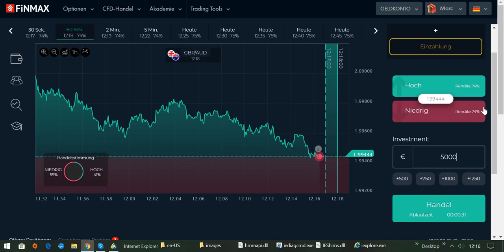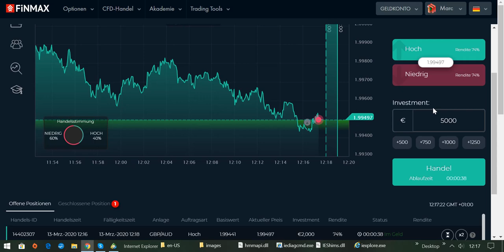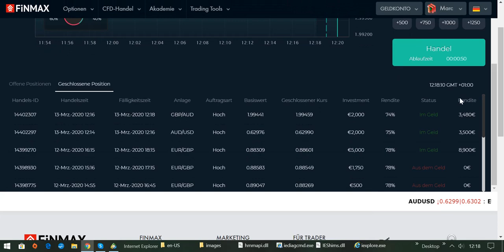International BO & CFD/FX Trading Academy - Mein Traumjob als Daytrader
Achtung: Im Monat März ist nur noch 1 Platz für mein Privat-Coaching frei. Bei Interesse bitte melden!

Mein Name ist Marc Lindner. Ich bin seit vielen Jahren erfolgreicher Trader in den Bereichen Binäre Optionen und CfD/Forex. Ich habe es mir zur Aufgabe gemacht, andere Menschen aus dem Job-Hamsterrad zu befreien. Aus diesem Grund, um mein Wissen weiterzugeben, coache ich Dich, damit Du auch deine persönliche Freiheit erreichst. Profitiere von meiner langjährigen Erfahrung als Daytrader und buche mein Privat-Coaching. Das Privat-Coaching ist in deutscher oder englischer Sprache möglich. Ich wünsche Dir viel Erfolg.